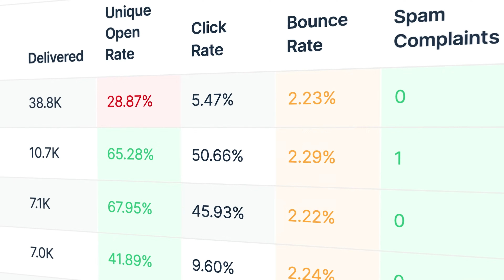Email Deliverability Experts: How They Work and How to Choose Them - Tutorial by Mailtrap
Do you often feel like your emails are disappearing into the abyss? You're not alone - many businesses face this challenge, with over 20% of emails landing in spam folders. In this video, we’ll dive deep into the world of email deliverability and how email deliverability consultants can help your business.

✅ Understand the Importance of Email Deliverability (00:21)
✅ Explore Your Options for Improving Deliverability (00:47)
✅ DIY Audit and Action Plan for Better Email Delivery (02:36)